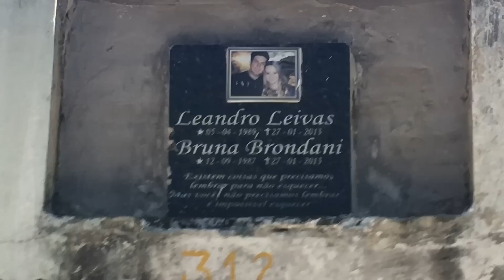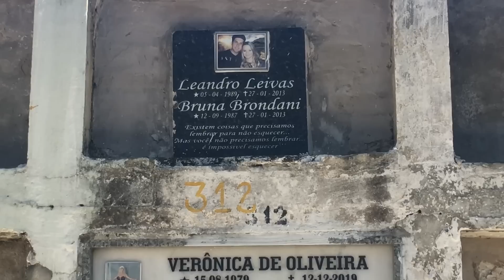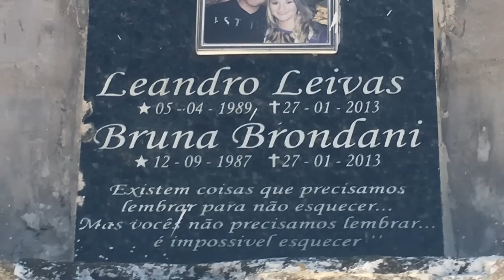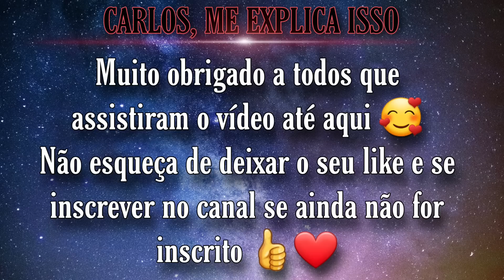Túmulo do casal Leandro Leivas e Bruna Brondani | Cemitério Ecumênico Santa Maria(RS).